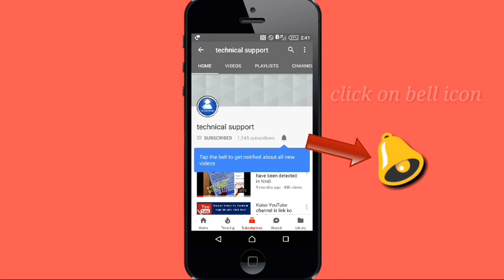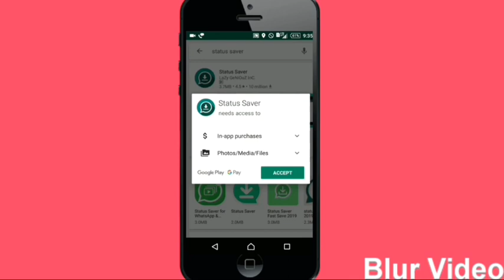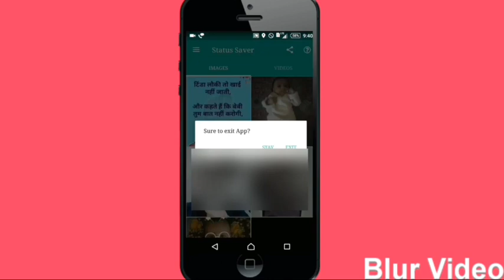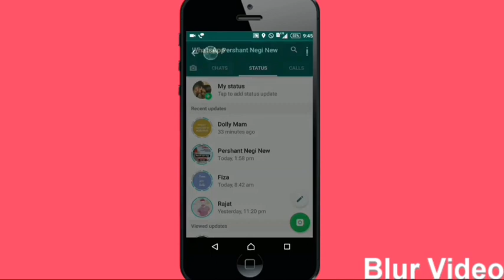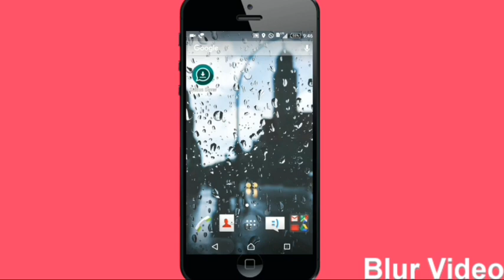90s bollywood hits songs tik tok Video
दोस्तो इस विडियो में अपको बहुत अच्छी application के बारे में जानकारी दी गई है जिससे अाप अपने मोबाइल पर किसी का भी whatsapp status video और image डाउनलोड कर सकते हैं। App link Try this Awesome App 'Status Saver' which helps you in Saving all the WhatsApp Statuses ..!